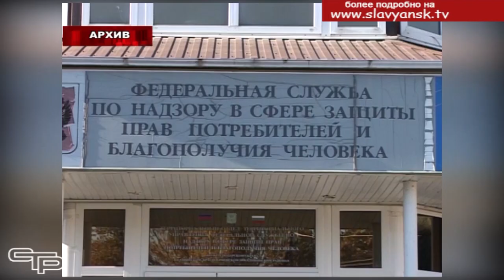Славянская ЦРБ закрыта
На следующую информацию просим обратить особое внимание всех жителей района. Славянская центральная районная больница закрыта на карантин